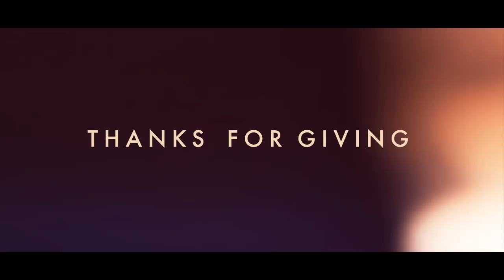Happy Thanksgiving Broncos from MyWMU!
The Western Michigan University community is made vibrant by those who call themselves Broncos, and we are thankful for you and your support. From our table to yours, we wish you a Happy Thanksgiving.

Heritage Hall
1903 W Michigan Ave